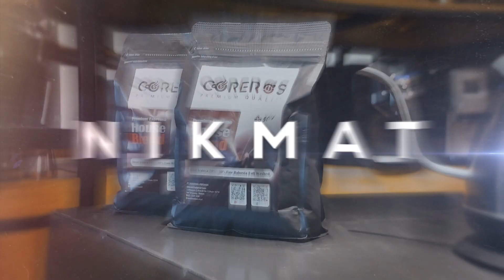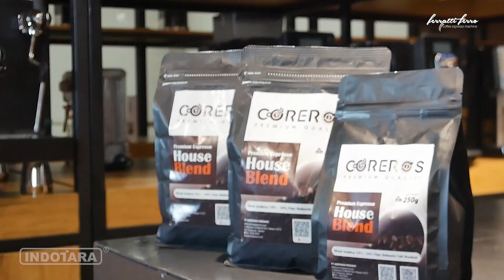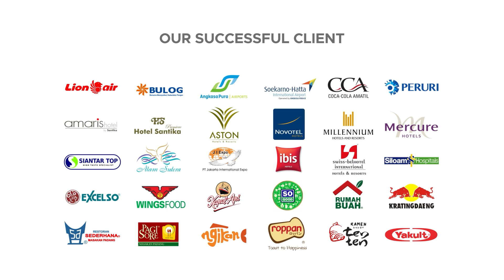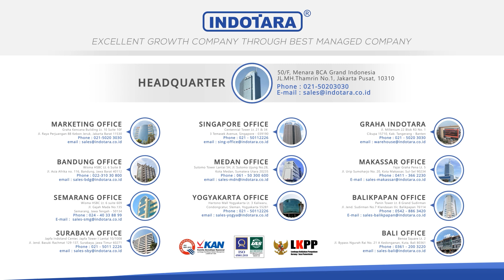SAJIAN NIKMAT VIETNAMESE COFFEE, BAHAN SIMPLE DAN PERALATAN NO RIBET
Panduan Lengkap Penggunaan Vietnamese Dripper untuk Kopi Terbaik.

Selamat datang di saluran kami. Dalam video ini, kami akan memberikan panduan langkah demi langkah tentang cara menggunakan Vietnamese dripper untuk menyeduh kopi yang luar biasa. Vietnamese dripper, juga dikenal sebagai phin, adalah alat tradisional Vietnam yang menghasilkan kopi dengan rasa kaya dan aroma yang menggugah selera. Kami akan membahas cara mempersiapkan biji kopi, teknik penyeduhan yang tepat, dan tips-tips untuk menciptakan minuman kopi Vietnam yang sempurna di rumah Anda sendiri. Jadi, jika Anda ingin menikmati kopi Vietnam otentik tanpa harus pergi ke kafe, pastikan untuk menonton video kami sampai akhir! Selamat menikmati.

Berikut spesifikasi dari French Press XT-01;
Coffee Accessories and Equipments
Name : Coffee Dripper
Model : Vietnam Drip
Material : Stainless Steel SUS304
Volume Capacity : 200 ML
Brew Capacity : 120-160 ML
Dripper Diameter : 75 MM
Height : 80 MM
Weight : 135 Grams
Colour : Silver
Features;
- Screw Model
- Consist of three parts
Container and saucer
Tamper to flatten coffee powder
Cover from stainless steel SUS304
- Stainless Steel Material
Filter material made from Stainless Steel SUS304
Anti rust
Durable

Untuk pembelian melalui website Indotara bisa klik link di bawah ini;

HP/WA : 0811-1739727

50/F, Menara BCA Grand Indonesia

Yogyakarta Office
Hartono Mall Yogyakarta Lt. 3
Kaliwaru, Condongcatur

Singapore Office
Marina Bay Financial Centre Tower 3
17F, 12 Marina Boulevard
Singapore - 018982

Editor : Hadi Wibowo
Campers : Amru
Vp id : 5291
SKU ID : HORECA-20967